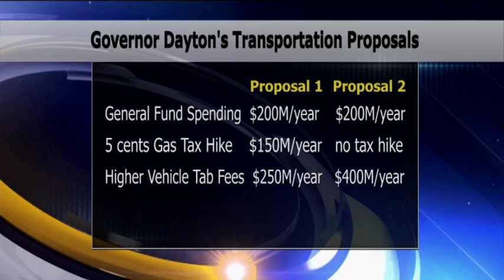Dayton Releases Two Transportation Funding Plans As Deadline Nears